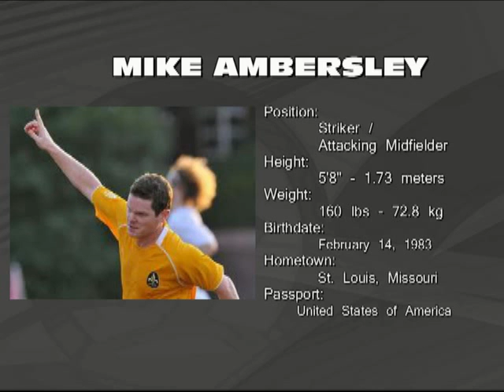Mike Ambersley - AC St. Louis v. NSC Minnesota 8/1/2010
S&E Entertainment client Mike Ambersley stars for A.C. St. Louis against the NSC Minnesota stars in USSF Div 2 league play on August 1, 2010.  Ambersley shows great vision on and off the ball, providing several dangerous passes to teammates.  He also demonstrates his ability to run at defenders to create opportunities for himself and others.

Ambersley played as a striker in this match, though he has played as an attacking midfielder in his career as well.